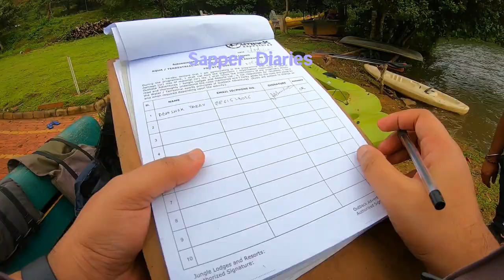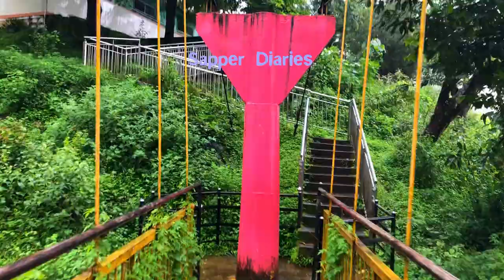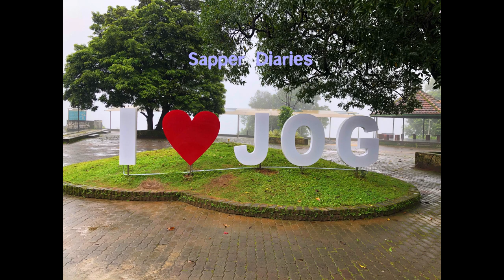A trip to Jog Falls and Sharavathi Adventure Camp post lockdown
00:00 Intro
00:24 Start of Journey
05:20 Day 1
08:13 Our Cottage
13:00 Motor Boat riding
19:30 Kayak Experience
25:12 Day 2
27:00 Birdwatching
29:40 Jeep Ride to Jog Falls
34:10 Scenic View of Jog Falls followed by Drone Shot
36:16 Mahatma Gandhi Hydroelectric power station
37:40 Couple Kayak followed by JetSki, Table tennis and Dinner
41:30 Day 3 Trekking

Hello everyone,
Welcome to sapper diaries hope you and your loved ones are healthy and safe. This is a late post almost a year old, post lockdown sessions in 2020 i was transferred to Mumbai and we decided to visit Jog Falls before we move to Mumbai.  It was a 3 day trip

The video duration is little longer to cover the complete trip you can follow the chapters on the youtube video progress seek bar.

Day 1
We left Bengaluru early in the morning around 530 AM, jog Falls is around 400+ kM from Bengaluru, our bookings were done with Sharavathi Adventure camp of JLR properties,

Sharavathi camp is surrounded by natural flora and fauna, is tucked on the slopes of a hillock skirting the Talaklale reservoir, Though every season brings a new reason to visit these mountains at western ghat and sharavathi; it is an ideal location to experience the majestic magic of monsson. you can indulge in aquatic adventures like coracle rides, kayaking, speed boating, trekking etc.

You can chase butterflies as they flutter from bud to blossom and leaf to leaf. Drifting along the refreshing blue waters of the reservoir. Sipping a hot cup of coffee by the water’s edge you can watch the sun paint the sky with shades of soft orange and transform it into dazzling strains of crimson.

 You can wake up to misty mornings and head out for a drive into the densely wooded forest of the Sharavathi Valley Wildlife Sanctuary.

The resort and the surrounding islands attract a wide variety of winged visitors. Common birds sighted are Kingfishers, Indian peafowl, Hoopoes, Hornbills, Pond herons, Grey headed bulbuls and Cormorants. Several varieties of butterflies can be found in the vicinity of the resort. Mammals like the Black-naped hare, Common langurs and Malabar giant squirrels can also be found here.

The resort has around 20 cottages and each cottage is built facing the reservoir, the cottages have french windows to enjoy the beauty while you are resting in the cottage after a tiring journey.

We did motorboating, kayaking and sightseeing activities on day 1.

Day 2
Day 2 started with Bird Watching activity followed by Jog Falls visit.

Jog Falls is a waterfall on the Sharavathi river located in the Western Ghats near Saggar Taluk of Shimoga  District, Karnataka, India. It is the second highest plunge waterfall in India. The falls are major attractions for tourists.  Jog Falls is created by the Sharavathi dropping 253 m, making it the third-highest waterfall in India after the Nohkalikai Falls with a drop of 335 m in Meghalaya and Dudhsagar Waterfalls with a drop of 310 m in Goa. The Tourism Department has built steps from the viewpoint to the bottom of the hill where the waterfall can be seen at the opposite side. There are approximately 1400 steps built to reach the bottom of the hill. However it was closed due to pandemic restrictions.  You can see Mahatma Gandhi hydroelectric project power plant also here, the power plant is operational since 1948 and since then it is a major power project in the country. It has a capacity of 120 MW.

After the visit to the jog falls we went back to the adventure camp and tried couple kayaking ,  Jet Skiing, table Tennis.

Day 3
Our guide Anil had promised us a wonderful surprise next day morning and after breakfast he told us to be ready with raincoat and umbrella. He showed up around morning 730 am and he told he would be taking us to a breath taking scenic view point. he was carrying two Lathis and a packet of common salt. He took us for a trekking.  It was a moderate difficulty trek but worth the efforts, in between i we faced loads and loads of blood sucking leeches and my bad i was wearing a shorts.